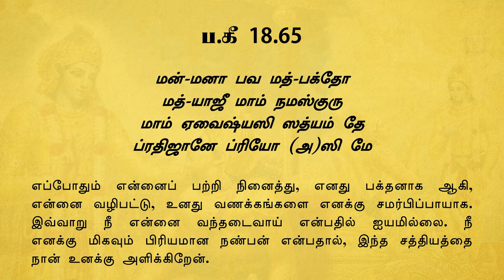BG As It Is 18.65 | Tamil | Training Video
Haribol !